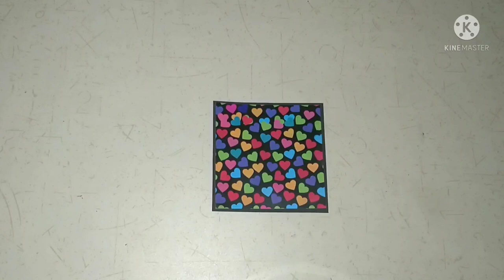Corner Photo Card Tutorial | Jeeya's Art & Craft